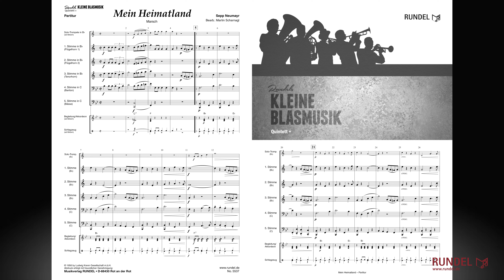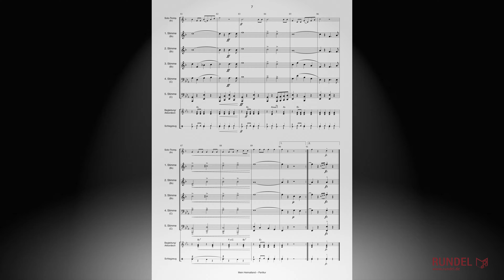Mein Heimatland | Sepp Neumayr | Arrangement: Martin Scharnagl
Das Konzept Quintett + ermöglicht eine Erweiterung mit einem zweistimmigen Holzbläsersatz, einer Trompete, Schlagzeug, Akkordeon sowie Begleitstimmen für Posaune, Tenorhorn, Bariton oder Waldhorn.

Stimmensatz Quintett:
Partitur
1. Stimme in Bb/C   (Flügelhorn 1  / Trompete 1)
2. Stimme in Bb/C   (Flügelhorn 2 / Trompete 2)
3. Stimme in Bb/C   (Tenorhorn / Tenorsaxophon 1 / Posaune 1)
3. Stimme in F/Eb   (Horn 1)
4. Stimme in C/Bb  (Bariton / Tenorsaxophon 2 / Posaune 2)
4. Stimme in F/Eb   (Horn 2)
5. Stimme in C/Eb  (hoch)   (Tuba 1 / Fagott / Baritonsaxophon)
5. Stimme in C/Bb  (tief)   (Tuba 2)
5. Stimme in Bb      (Bassklarinette)

Zusatzstimmen (Quintett +) ad libitum:
1./2. Begleitung in Bb/C
1./2. Begleitung in F/Eb
Schlagzeug
Akkordeon/Gitarre